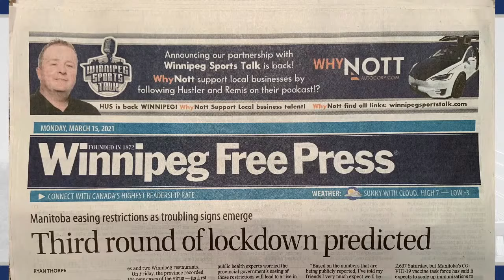Winnipeg Jets vs.Maple Leafs recap & preview vs. Montreal Canadiens, Cheveldayoff speaks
Episode 6 of Winnipeg Sports Talk Daily with Andrew "Hustler" Paterson and Michael Remis. They'll look back on the Winnipeg Jets impressive win on Saturday vs. the Toronto Maple Leafs, preview the evening's game vs. the Montreal Canadiens and take a look around the North Division. Guest: Dave McCarthy of NHL.com/Sirius XM NHL Network Radio.

Segment list:
Countdown (0:00)
Introductions (5:00)
Jets weekend wrap up (12:35)
Jets week ahead (21:45)
Logan Stanley's play (28:10)
Dave McCarthy - NHL.com (37:02)
Lines of the day, curling/golf wrap (1:13:30)
Potato chips & Jose Canseco (1:27:14)

Additional thanks to: Vantage Studios, Kyle Balharry, Design Harbour, Raccoon Carney and Chernebeats.